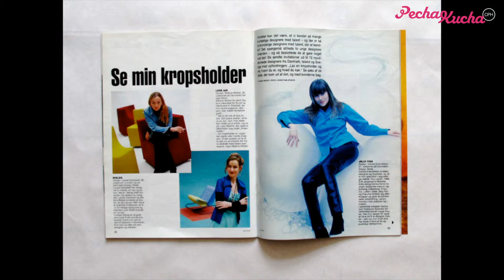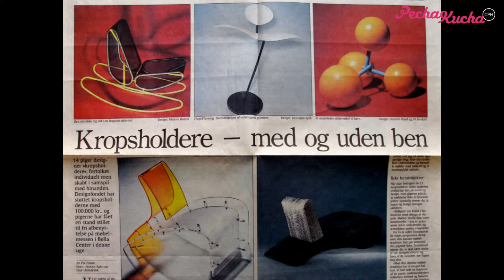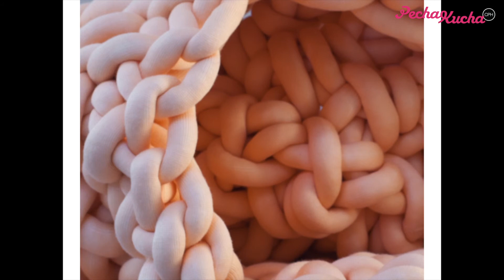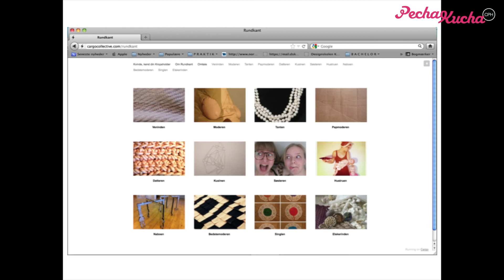Rundkandt - Pecha Kucha #20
Rundkandt præsenterer 20x20 sekunder på Pecha Kucha CPH #20 på Hovedbiblioteket d. 23. Maj 2012, kl. 19.30